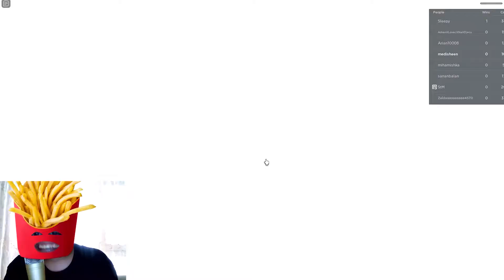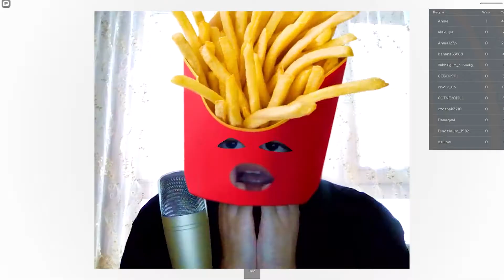YAŞAMAK İÇİN ÖLMELİSİN! (Roblox Squid Game)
👻 Selamlar Efenim! Bugün Son Zamanların En Ünlü Şeyi Olan Squid Game'i Roblox'ta Yaşıyoruz. Yeşil Işık Kırmızı Işık Bölümünden Sonrası Yaşamak için Öldür Durumuna Bağlıyor ve Siz Bunu bir Kreşte Oynuyorsunuz. Güzel bir Deneyimdi. Umarım Beğenirsiniz! :)

🌟 Yello! Ben Bedo, "Bedo CS:GO".
YouTube'da Çok Uzun Zamandır Oyun Videoları Çekiyorum ve O Videoların En Eğlenceli Anlarını Sizlerle Paylaşıyorum. İlk Başta Minecraft ile Başladığım Serüvenim CS GO Rekabetçi ile Büyük bir İvme Aldı ve Son Durak Olarak Bu Kanalda Kaldık. Türkiye'de ve Türkçe Olarak CS GO'da Hile Tanıtan İlk Kanallardan Biriyiz ama Bizimkisi Skin Changer Olmaktan İbaret, Diğer Hileleri Sevmiyorum. Son Zamanlarda Genel Olarak Sadece cs go Oynasakta Diğer Oyunların da Videoları Var; Fps Tarzı bir Oyun Olan ve Son Zamanlarda İleri Derece Popüler Olan Valorant, Çocuk Oyunları Olarak Görülen ama Aslında Çok Eğlenceli Olan Roblox ve Shrek 2, Swords and Sandals gibi Tarayıcı Oyunu Olan Troll Oyunlar, Gta 5'te Off-Road bir Araç Alıp Dağ da Yanlamak ve Hem Sinirlendiğim Hem de Eğlendiğim Sekiro Shadows Dies Twice.